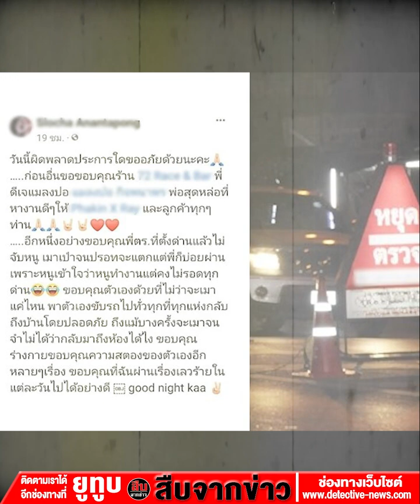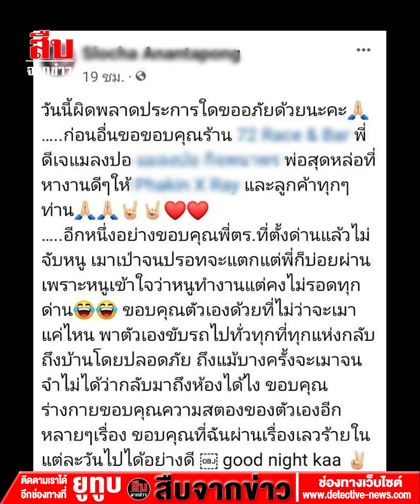สาวแฉตัวเอง เมาแล้วขับ เป่าจนปรอทจะแตกแต่ ตร.ไม่จับ โซเชียลร่วมชี้เป้า สน.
โลกออนไลน์เดือดปุดๆ เมื่อเพจ อยากดังเดี๋ยวจัดให้ รีเทริน์ part 6 แชร์โพสต์จากเพจ กูโคตรมั่นใจ กรณีสาวรายหนึ่งโพสต์ว่า ตนเองเมาเป่าจนปรอทแตก แต่เจ้าหน้าที่ตำรวจที่ตั้งด่านอยู่ไม่จับ ปล่อยให้ผ่านไป พร้อมขอบคุณตัวเองที่ไม่ว่าจะเมาแค่ไหนก็สามารถพาตัวเองขับรถไปทั่วทุกที่ และกลับถึงบ้านอย่างปลอดภัย อย่างไรก็ดี หลายรายระบุตรงกันว่าพื้นที่เกิดเหตุอยู่ในความรับผิดชอบของ สน.รามอินทรา

นอกจากนี้ เธอยังขอบคุณสถานบันเทิงย่านลาดกระบัง ดีเจ รวมถึงพี่อีกคนหนึ่งที่หางานมาให้ พร้อมกันนี้เมื่อตรวจสอบไปที่ เพจของสถานบันเทิง พบว่าได้ลงคลิปวิดีโอความยาว 1.11 นาที เผยให้เห็น MC 2 ราย กำลังมอบความบันเทิงแก่ลูกค้า ซึ่งมีบางคอมเมนต์ระบุว่า “เมาแล้วขับรึเปล่าคะ”

โพสต์ดังกล่าวระบุไว้ว่า วันนี้ผิดพลาดประการใดขออภัยด้วยนะคะ ก่อนอื่นขอบคุณร้าน… พี่ดีเจแมลงปอ พ่อสุดหล่อที่หางานดีๆ ให้ และลูกค้าทุกๆ ท่าน

อีกหนึ่งอย่างขอบคุณพี่ ตร.ที่ตั้งด่านแล้วไม่จับหนู เมาเป่าจนปรอทจะแตกแต่พี่ปล่อยผ่าน เพราะหนูเข้าใจว่าหนูทำงานแต่คงไม่รอดทุกด่าน

ขอบคุณตัวเองด้วยที่ไม่ว่าจะเมาแค่ไหน พาตัวเองขับรถไปทั่วทุกที่ทุกแห่งกลับถึงบ้านโดยปลอดภัย ถึงแม้บางครั้งจะเมาจนจำไม่ได้ว่ากลับถึงมาถึงห้องได้ไง

ขอบคุณร่างกาย ขอบคุณความสตรองของตัวเองอีกหลายๆ เรื่อง ขอบคุณที่ฉันผ่านเรื่องเลวร้ายในแต่ละวันไปได้อย่างดี good night kaa

ทั้งนี้ เมื่อตรวจสอบไปที่เฟซบุ๊กส่วนตัวของสาวรายดังกล่าวพบว่าโพสต์นี้ได้หายไปแล้ว

ด้าน อธิบดีกรมป้องกันและบรรเทาสาธารณภัย (ปภ.) เลขานุการศูนย์อำนวยการความปลอดภัยทางถนน (ศปถ.) ในฐานะประธานการประชุมคณะอนุกรรมการเฉพาะกิจศูนย์อำนวยการป้องกันและลดอุบัติเหตุทางถนนตลอดทั้งปี ระบุว่า ศูนย์อำนวยการป้องกันและลดอุบัติเหตุทางถนนช่วงเทศกาลสงกรานต์ พ.ศ.2566 โดยกรมป้องกันและบรรเทาสาธารณภัยและความร่วมมือของหน่วยงานภาคีเครือข่ายได้รวบรวมสถิติอุบัติเหตุทางถนนประจำวันที่ 13 เมษายน 2566 ซึ่งเป็นวันที่สามของการรณรงค์ “ชีวิตวิถีใหม่ ขับขี่อย่างปลอดภัย ไร้อุบัติเหตุ” เกิดอุบัติเหตุ 437 ครั้ง ผู้เสียชีวิต 49 ราย ผู้บาดเจ็บ 448 คน

สาเหตุที่ทำให้เกิดอุบัติเหตุสูงสุด ได้แก่ ขับรถเร็วเกินกำหนด ร้อยละ 37.30 ดื่มแล้วขับ ร้อยละ 29.29 ยานพาหนะที่เกิดอุบัติเหตุสูงสุด ได้แก่ รถจักรยานยนต์ ร้อยละ 79.51 ส่วนใหญ่เกิดบนถนนใน อบต./หมู่บ้าน ร้อยละ 37.76 ถนนกรมทางหลวง ร้อยละ 35.24 บริเวณจุดเกิดเหตุเป็นทางตรง ร้อยละ 81.69